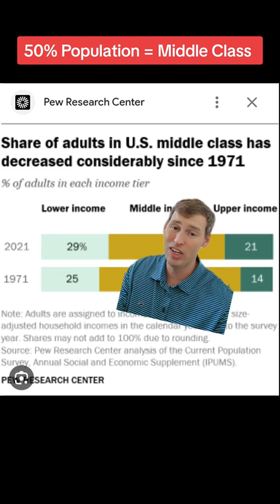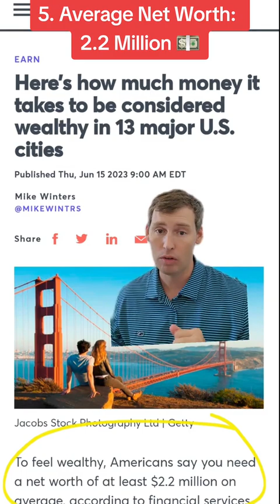Are you Upper Middle Class? 5 Ways to know if qualify to be Upper Middle Class 🤔💵✅️